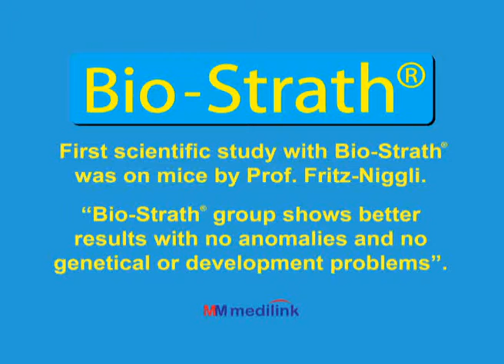Pt 7 of 41- Bio-Strath Very First Scientific Study by Prof Fritz-Niggli.wmv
Bio-Strath Very First Scientific Study by Prof Fritz-Niggli.